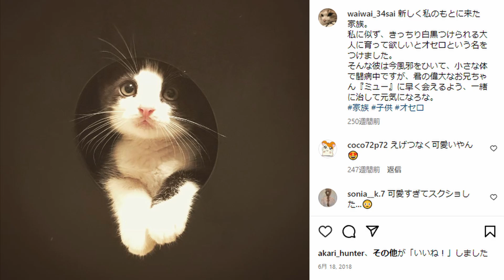オセたんにメロメロなわいわいさん【愛猫オセロ/わいわい切り抜き】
わいわいさんの切り抜き動画をご視聴いただき、ありがとうございます。
見どころ満載の本編もぜひ見に行ってください！

おすすめ再生リスト

わいわいさんのチャンネル